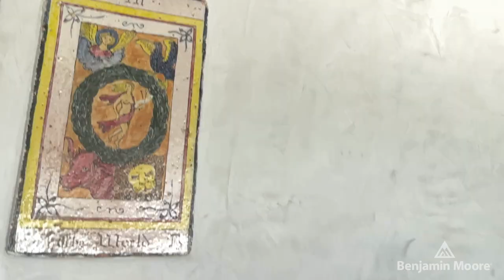Design for Collections with D'Aquino Monaco | Inside Design | Benjamin Moore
Carl D’Aquino and business partner Francine Monaco, partners in the award-wining design firm D’Aquino Monaco, met up at D’Aquino’s upstate New York country house to chat about meaningful collections and how to display them in a home.